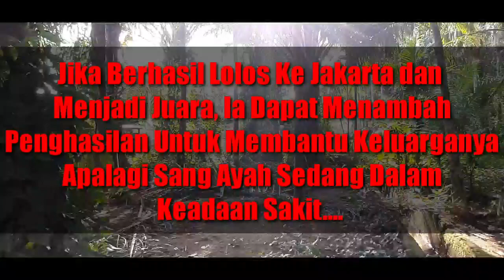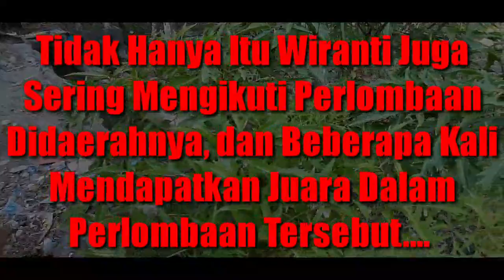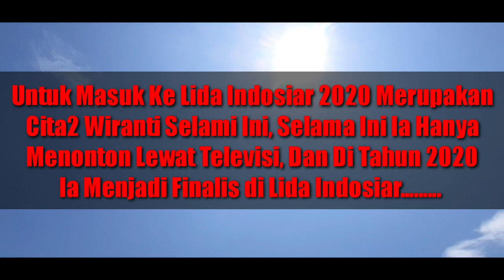"TERIMA KALAH" WIRANTI GORONTALO, Begini Profil Lengkapnya | LIDA 2020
Spektakuler!!! Wiranti-Gorontalo Pukau Dewan Juri, Begini Profil Lengkapnya | LIDA 2020